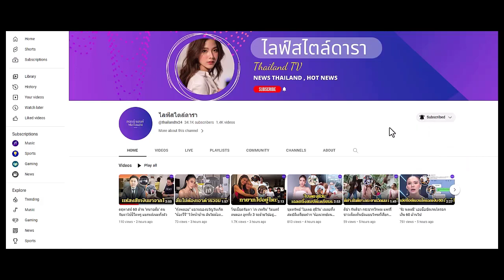ต่าย ชุติมา เผยภาพพร้อมหน้า ทิม พิธา พาลูกทานข้าวแคปชั่นน่ารักใกล้ละน๊อ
แห่เชียร์กันสนั่นเลย ต่าย ชุติมา เผยภาพพร้อมหน้า ทิม พิธา พา น้องพิพิม ลูกสาวทานข้าว แคปชั่นน่ารัก ใกล้ละน...